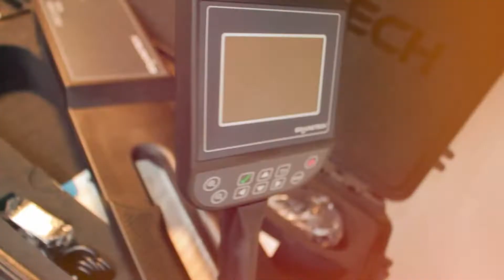جهاز كشف الذهب للبيع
جهاز كشف الذهب للبيع متوفر عبر شركات متخصصة تقوم ببيع اجهزة كشف الذهب و اجهزة كشف المعادن من شركات مصنعة مختلفة ووفق مواصفات مختلفة ومتنوعة.
واسعار ضمن مجال واسع لتناسب الفئات المختلفة من المنقبين بدءا من الهواة الى المبتدئين وحتى المحترفين وعلماء الآثار .
من ضمن هذه الشركات مجموعة اورينت العالمية الشركة التي تقدم افضل واحدث التقنيات في مجال اجهزة كشف الذهب و اجهزة كشف المعادن الاحترافية من كبرى الشركات الالمانية و الامريكية و التركية وغيرها

يستكشف هذا الفيديو صالة العرض الخاصة بنا  مع استعراض تشكيلة من الأجهزة المتوفرة

من خلال زيارة صالة العرض الخاصة بنا ، يمكنكم اختيار الجهاز المناسب الذي يناسب احتياجاتكم ، ويمكنكم اكتشاف جميع الأجهزة المتاحة ونقدم تجربة حية وعملية لمعظم الأجهزة في صالة العرض.

سيشرح موظفونا جميع التفاصيل المتعلقة بمنتجاتنا وخدماتنا وسيزودونكم بالمعلومات الصحيحة عن أي جهاز ترغبون في شرائه ، وسيقومون باختبار وإظهار كيفية استخدام أي جهاز.

نحن في انتظار زيارتكم ، نرحب بكم في أي وقت.

العنوان :
19 Mayıs Mahallesi. Büyükdere Cd .Gümülcineli Apt
 No : 16. K : 3. D : 6 / Sisli. Istanbul. Turkey